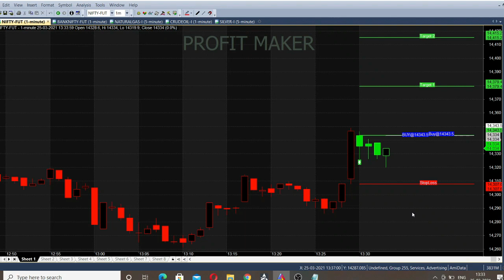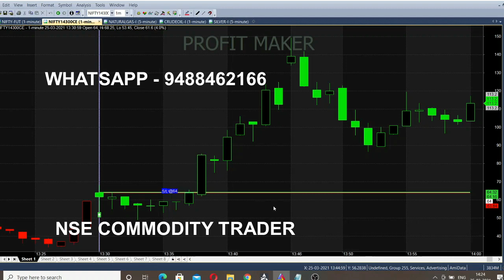Nifty Strategy | Nifty Tips | Intraday Trading | Indicator | Signal Trading | 10 Mins Trading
Start your Trading by Register here - Free Level

Nifty today opened at 14570 range and started to fall from that point. It stayed in down trend as selling market up to 1.30 pm then the trend got changed to buying market and started to rise upto 14480 then again market started to fall like free fall and ended up in 14348 that is below the support range 14350 due to higher resistance selling pressure in the market it ended as more than 200 point loss comparing to previous day closing. Since nifty market crashed today become a worst expiry day for all traders. Meanwhile bank nifty has seen some good movement in market.

Nifty strategy and live intraday trading tips. Nifty indicator. Signal trading in 10 minutes. 10 minutes trading. 10 mins trading strategy. nifty intraday trading strategies. Everyday on Intraday basis we are uploading regarding nifty strategy. Today on nifty we have updated live trading video that achieves target in live market. Traders always have confusion in buy or sell  but with this signal trading you will clearly get the point in trading and will start to earn more money in stock market. Its a 10 mins video, with this video you can clearly have some ideas about how to trade in nifty. Don't get confuse with calls from brokers take this trading software buy it confidently. Every day you can get your own calls on your computer. Through this software anyone can trade in nifty option. Its a simple buy sell signal trading. Every time market trend changes it will indicate in live market.

Happy Trading😍

nifty intraday calls
nifty future level
nifty levels